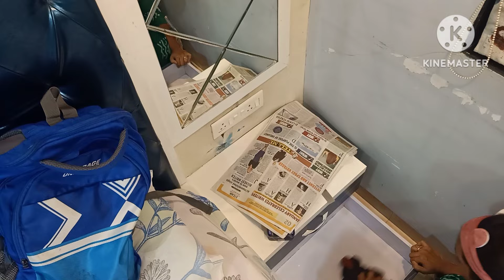💁छोटे से Room को किया Clean and organized | kid's school lunchbox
Hello everyone myself Shraddha Jain, on this channel I Shares my lifestyle, cooking video, tips and tricks, cleaning videos, cleaning hack, housewife motivation video and many more. if you like this type of content please do like share and subscribe my channel.

Get ready to transform your small room into a clean and organized sanctuary with practical tips in this must-watch video! From ingenious cleaning and organization ideas to packing the perfect kids' school lunchbox, this video has it all. Join in on the morning routine vlog for a glimpse into a day with impeccable skincare tips added in. Elevate your space and daily routine with the ultimate guide to decluttering and optimizing your space while integrating key skincare strategies. Say goodbye to chaos and hello to the peaceful oasis you deserve!